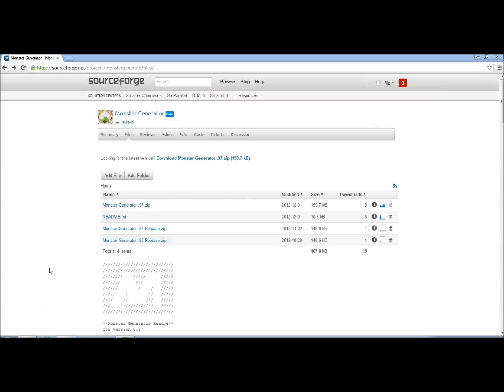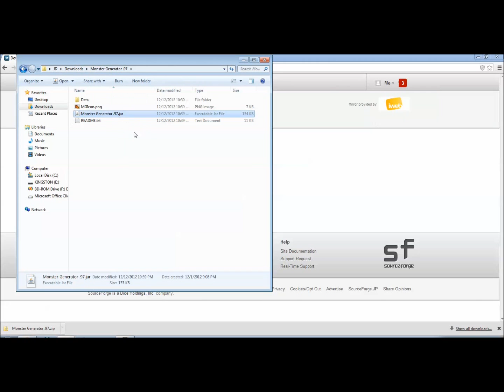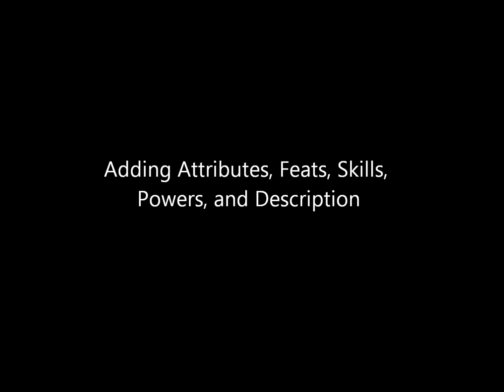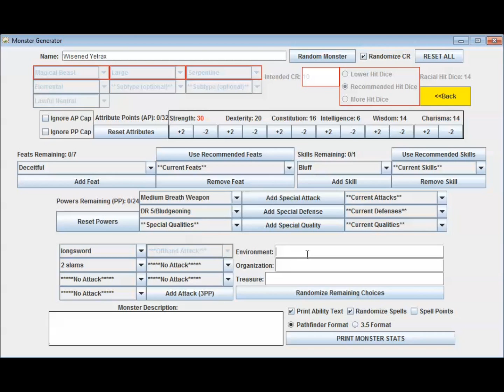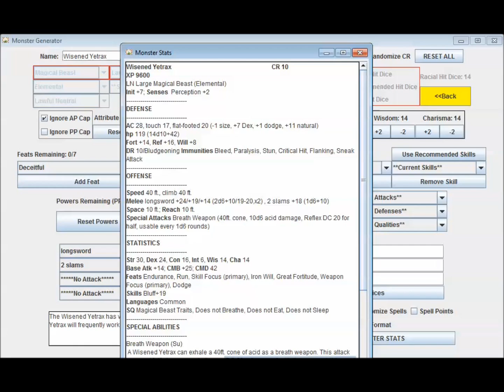Monster Generator Walkthrough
A walkthrough of how to use Monster Generator, a free program that will help create monsters for Pathfinder quickly and easily.